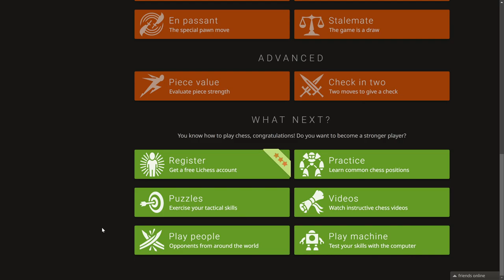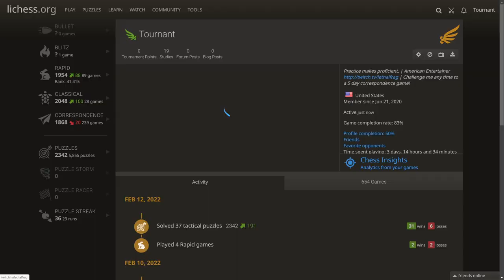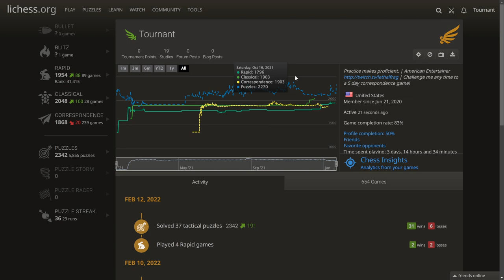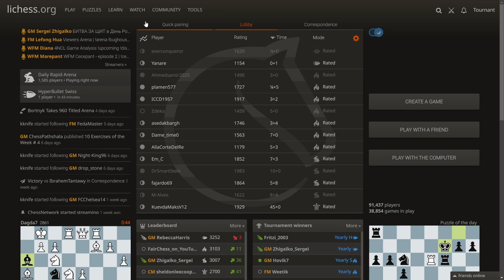Cities: Skylines - Let's Build... again! - Chess - A Place to Enjoy Games :) - Show #2719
0:00:00 Cities: Skylines

2:03:10 Chess